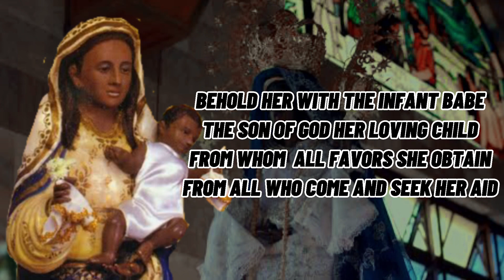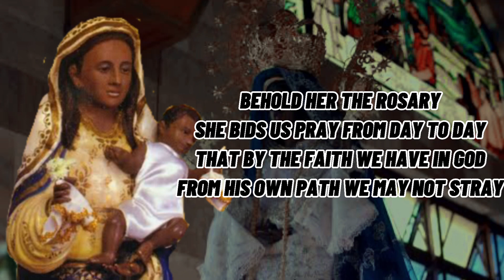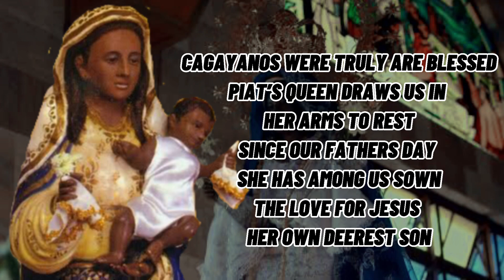Hymn to Our Lady of Piat